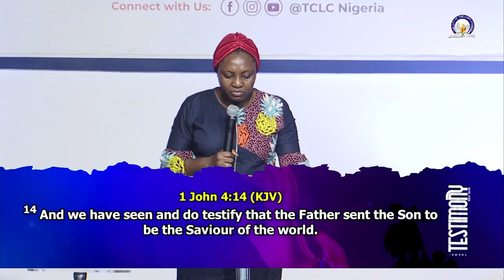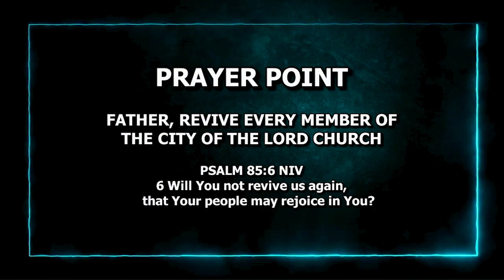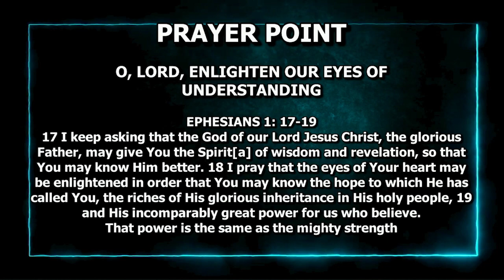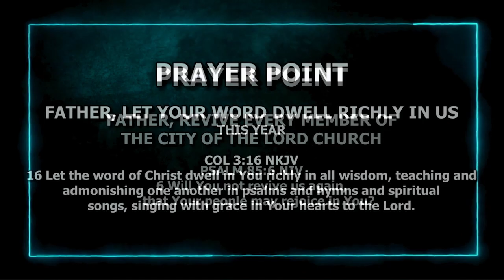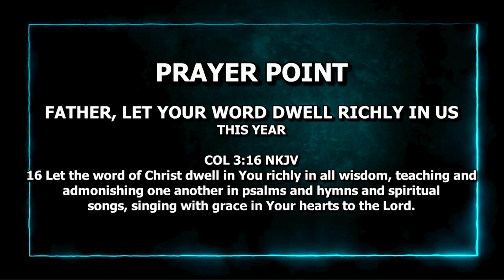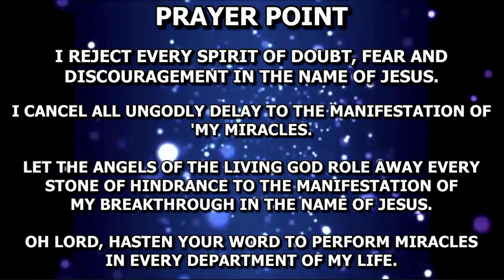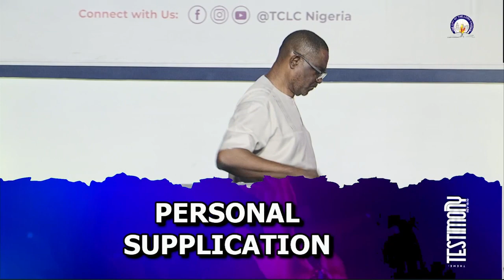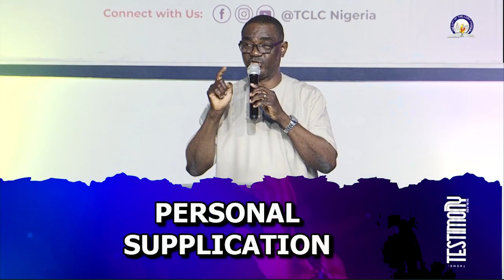22 DAYS FASTING AND PRAYER | BREAKING FORTH | DAY 6